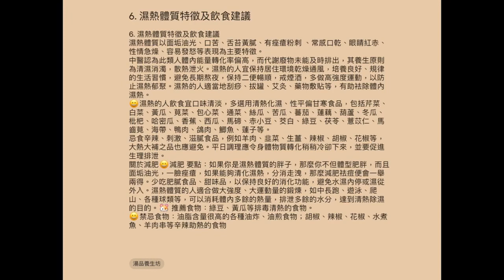九種體質|濕熱體質特徵及飲食建議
體質共分為九類

加入。facebook。 湯品養生坊。群組，獲取更多養生資訊👇🏼

體質共分為九類
平和體質
氣虛體質
陽虛體質
陰虛體質
痰濕體質
濕熱體質
瘀血體質
氣鬱體質
特稟體質